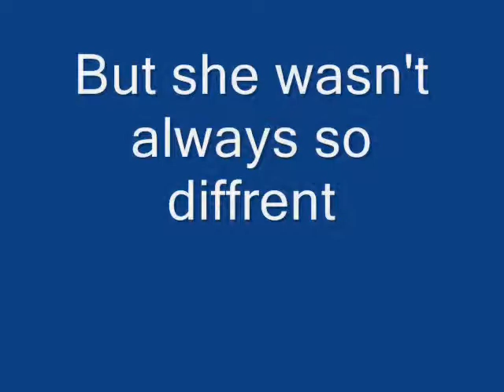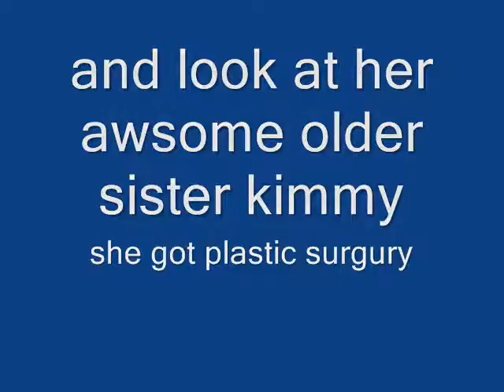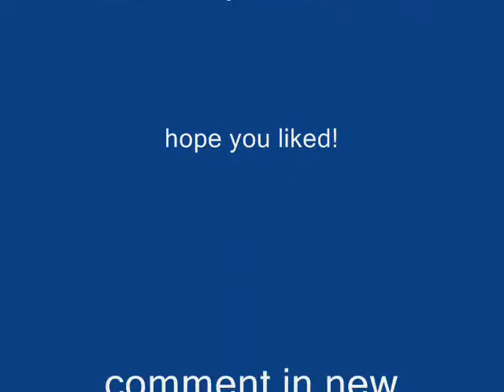The Allison and Kimmy Show: the life of allison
This video is a desription of allison's life and why she is such a crack head! if you have any idea's for the up comming shows message or comment this video with your idea!